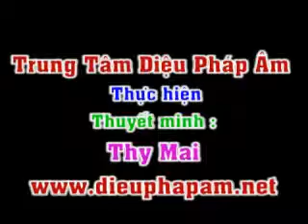Lòng Từ Bi Của Xác Trôi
Những Mẫu Chuyện Thời Phật Tại Thế